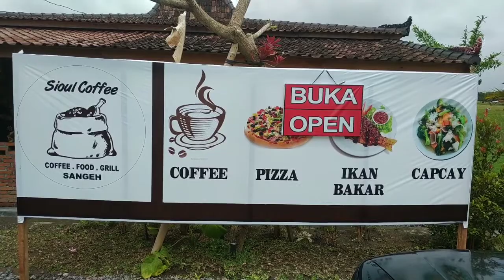KULINER ENAK DI SANGEH - SIOUL COFFE MAKAN DENGAN VIEW SAWAH - KULINER ENAK DI BALI WAJIB DATANG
LOKASI : SIOUL COFFE

MAPS : Sioul Coffee n Grill, Sangeh

MAKANAN ENAK VIEW SAWAH. KULINER ENAK DIBALI